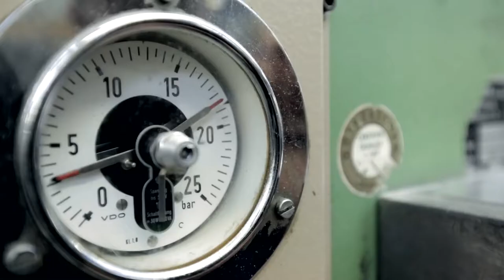The Faces of Dav: The Many Facets of Skier Chris Davenport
Chris Davenport, 43, is well known as one of the world’s most accomplished big-mountain skiers, a two-time World Extreme Skiing Champion and a pioneer in ski mountaineering. But there are sides of Davenport that are not as well known—his role as a father to three boys, his skills as a product designer and mountain guide—and “The Faces of Dav” offers a first-time glimpse into the private life of this legend-in-the-making.

The episodes cover Davenport’s career and life story in eight parts: The Engineer, The Minimalist, The Father, The Mountaineer, The Explorer, The Adventurer, The Guide, and The Legend. Through these roles, Davenport is revealed as more than just one of the world’s best skiers. The viewer is taken behind the scenes of Davenport’s evolution in the ski industry, from athlete to innovator to icon, a progression that has given him two decades of longevity in a sport that often spits athletes out in a few short years.